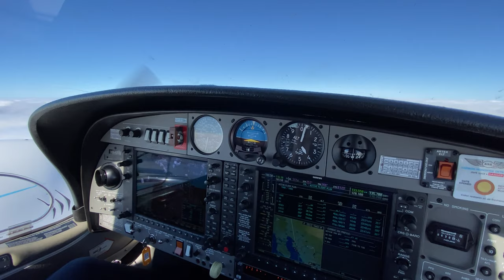【Learn To Fly】Flying Our Diamond DA42 Through Clouds!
Soaring above and through the clouds in the twin engine Diamond DA42! 😍☁💎

But what's our student pilot wearing on his head? This hood is used for Instrument Flight Rules (IFR) training to help pilots keep their attention solely on the instrumentation in front of them, as it's a natural reaction to revert to visual cues.

An Instrument Rating opens up a whole new world of flying, as it allows you to fly in marginal weather conditions and at night. We offer Multi Engine Command Instrument Rating (MECIR) and Private Instrument Flight Rating (PIFR) courses.